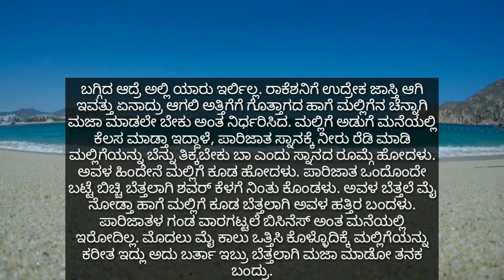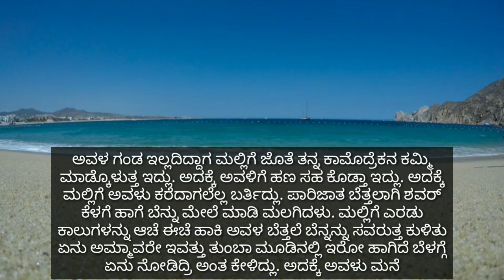Nanna tullige hege nodutida nodi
DEAR VIEWERS